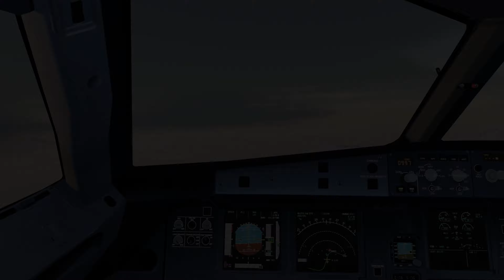[P3D V5] Winter Wonderland | Approach into Tromsø | FSLabs (4K)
Flying into Aerosoft's Tromsø in Norway in the FSLabs A320.

Addons used in this video:

- Aerosoft Tromsø
- ORBX Global
- ORBX EuropeLC
- Active Sky P3D (BETA)
- FSLabs A320
- TerraFlora V2
- ENVSHADE

PC Specifications:

GPU: EVGA GeForce RTX 2080 ftw3 gaming Hybrid
CPU: Intel Core i7 9700K 4.6Ghz oc.
Mobo: Z390 Aorus Ultra
PSU: Corsair CX850M
Memory: G.Skill DDR4 Trident-Z 4x8GB 3600Mhz
SSD: 850 EVO 250GB / Samsung 970 EVO M.2 1TB
Resolution: 3440x1440, 60Hz

Hardware:

Saitek X55 Rhino
Track-IR